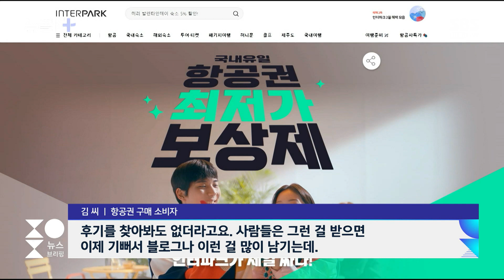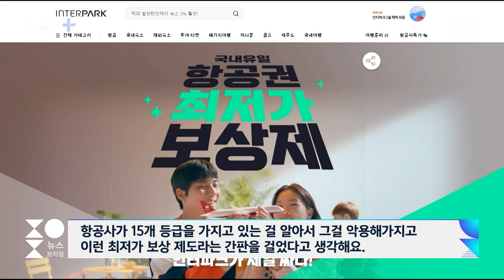항공권 최저가 보상제? 알고 보니 "그림의 떡" / SBS / 뉴블더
엔드코로나에 대한 희망과 함께 눌려왔던 해외여행의 욕구가 폭발하고 있죠.

여행 업체들의 경쟁도 치열해지면서 인터파크는 지난해 10월부터 '항공가 최저가 보상제'를 시작했습니다.

인터파크에서 구매한 항공권보다 더 싸게 파는 걸 일주일 안에 발견하는 소비자에게 그 차액을 100% 주겠다는 파격적인 제안입니다.

그런데 실제론 이게 '그림의 떡'이라는 제보가 들어와서 확인해 봤습니다.

지난달 29일에 인터파크에서 뉴욕행 비행기를 159만 8천300원에 예매한 김 모 씨, 이틀 후에 10만 원 정도 더 싼 항공권을 발견해 기쁜 마음으로 차액 보상을 요구했습니다.

하지만 인터파크는 거부했다는데요, '예약 등급' 때문이었습니다.

[김 씨/항공권 구매 소비자 : 인당 10만 원 정도 더 저렴한 항공권을 발견해 가지고 차액 보상 요청을 했더니 전화가 와서는 예약 클래스가 달라서 차액 보상이 어렵다고 했습니다.]

소비자 입장에선 보통 퍼스트, 비즈니스, 이코노미 클래스 정도만 구분하는데요.

하지만 항공사는 같은 이코노미더라도 유효기간, 할인조건에 따라서 여러 등급을 매기고 있습니다.

제보자가 예약한 항공사의 경우에는 이코노미 클래스의 등급이 무려 15개였습니다.

인터파크 측에 확인해보니까 예약 클래스가 다르면 최저가 보상은 해주지 않는다는 입장이었습니다.

그런데 광고엔 등급까지 같아야 하는 공지는 없었습니다.

무엇보다 문제로 지적할 수 있는 건 소비자 입장에선 이런 세부 등급 정보를 티켓을 발권한 뒤에야 알 수 있다는 겁니다.

그래서 티켓을 예약하고 일주일 내에 발권한 뒤에 더 싼 가격의 티켓을 찾아서 차액 보상을 요구해야 하다는 겁니다.

사실상 최저가 보상받는 게 어려운 겁니다.

[김 씨/항공권 구매 소비자 : 후기를 찾아봐도 없더라고요. 사람들은 그런 걸 받으면 이제 기뻐서 블로그나 이런 걸 많이 남기는데. 항공사가 15개 등급을 가지고 있는 걸 알아서 그걸 악용해가지고 이런 최저가 보상 제도라는 간판을 걸었다고 생각해요.]

인터파크 측은 뉴스브리핑 취재에 이런 문제점 때문에 지난 1월 18부터는 예약등급이 달라도 최저가 보상을 해주기로 바꿨다고 설명했는데요, 홈페이지엔 관련 내용을 찾을 수 없었습니다.

게다가 제보자의 티켓 예약날짜는 1월 말이었는데, 최저가 보상을 거부한 이유에 대해선 실수였다고 해명했습니다.